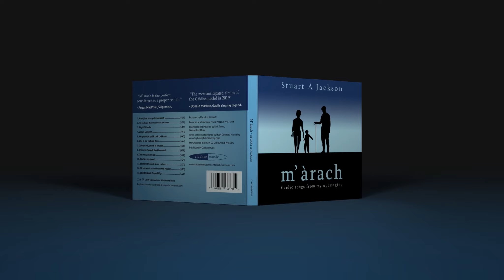Stuart Jackson Leis an Lurgainn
Music video for Track 5 from Stuart Jacksons new album M’ àrach.